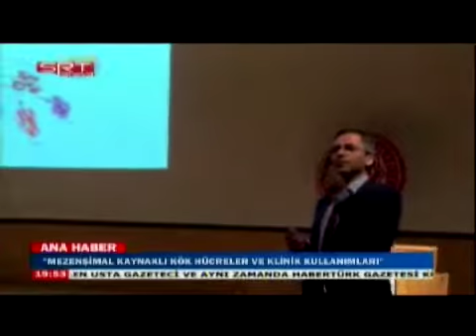SCÜ'NDE MEZENŞİMAL KAYNAKLI KÖK HÜCRELER KONULU KONFERANS SRT (Sivas Cumhuriyet Üniversitesi)